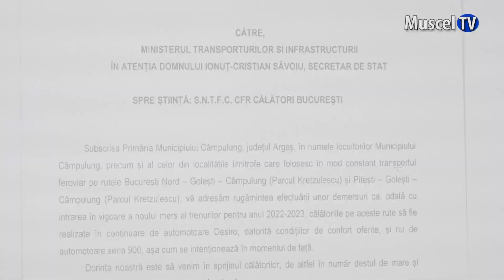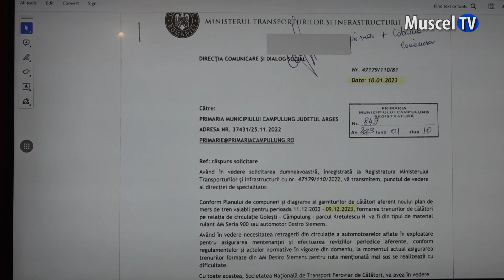Jurnal MUSCEL TV 11.12.2023 Dispute politice pentru noul tren de la Câmpulung: Lasconi vs. PNL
Circulă un tren de mai de Doamne, ajută de la Câmpulung la București și retur, iar reintroducerea unui automotor cu condiții decente de transport a fost ocazie pentru ca atât cei de la PNL, cât și administrația locală câmpulungeană să-și evidențieze meritele în rezolvarea problemei.